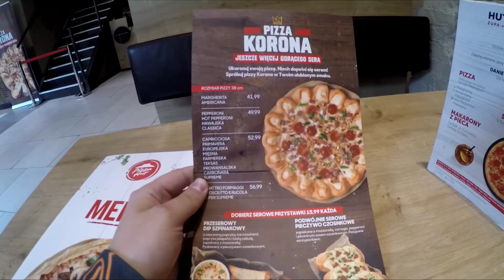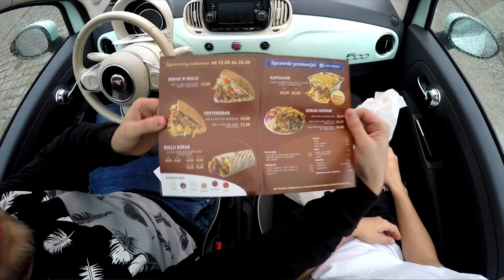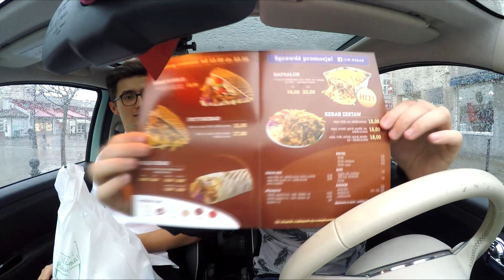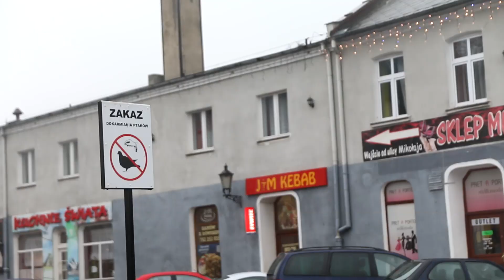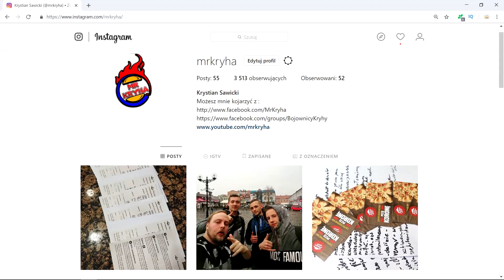TEST FRYTOKEBAB VS KAPSALON - KTÓRY KEBAB LEPSZY ?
☛AUDIO W ODCINKU :
2.Dj Quads - I Got A Story (Non-Copyrighted Music)

Jeżeli to czytasz napisz "TEAM KAPSALON" lub "TEAM FRYTOKEBAB"

CHCESZ MI POMÓC ZALEŻY CI NA KANALE ? WYŚLIJ TEN FILM DO ZNAJOMYCH, UDOSTĘPNIJ, PODAJ DALEJ !